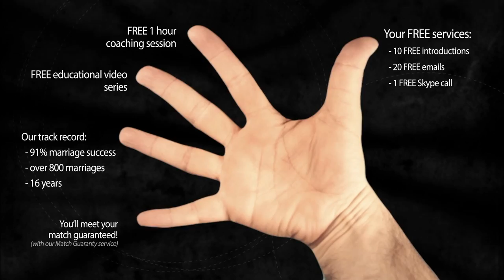How Important Is A Mans Looks To Ukrainian Women